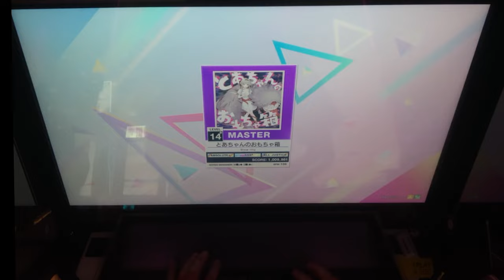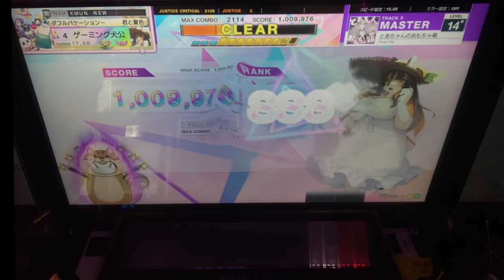とあちゃんのおもちゃ箱 (MASTER) AJ 5-0-0 手元動画 【CHUNITHM LUMINOUS】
絵描きなのにサムネのデザインにいまだ四苦八苦する

【だいぽん！】音ゲーしながらまったり絵も描きます！